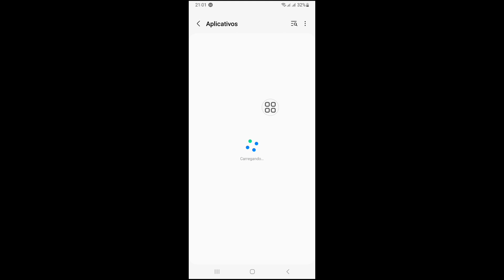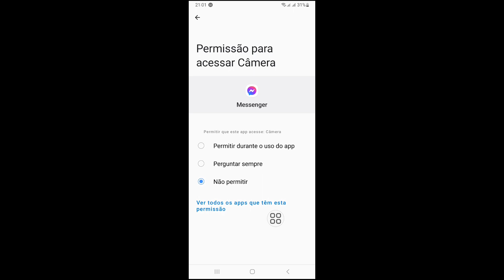Messenger não foi possível enviar problema de mensagem। problema de mensagem do messenger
Messenger não foi possível enviar problema de mensagem। Como corrigir problema de mensagem não enviada no Messenger

Vamos começar todas as etapas sem ignorá-las corretamente.

Neste vídeo, mostrarei a você "o problema do Messenger não foi possível enviar a mensagem. Como corrigir o problema de mensagem não enviada no Messenger. Essa é uma maneira direta.

Assista a este vídeo inteiro e aprenda seguindo todas as etapas sem pular. Este vídeo é apenas para os espectadores do meu canal. Como corrigir problema de mensagem não enviada no Messenger

Como corrigir problema de mensagem não enviada no messenger
Corrigir mensagem do messenger não enviando problema
A mensagem não pôde ser enviada problema-resolva
mensagem não enviando problema messenger
não foi possível enviar a mensagem messenger
não foi possível enviar uma mensagem
não foi possível cancelar o envio da mensagem messenger
pode enviar mensagens no messenger
não consegui enviar mensagem no messenger
A mensagem não pôde ser enviada problema do messenger
problema de mensagem do messenger

Isenção de direitos autorais:

Isenção de responsabilidade de direitos autorais De acordo com a Seção 107 da Lei de Direitos Autorais de 1976, é permitido o "uso justo" para fins como comentários críticos, notícias e relatórios.

O uso justo de ensino, bolsa de estudos e pesquisa é permitido por estados de direitos autorais que, de outra forma, poderiam infringir. O uso educacional ou pessoal sem fins lucrativos inclina a balança a favor do uso justo. Se qualquer outro autor reenviar este vídeo imediatamente, uma ação será tomada com um aviso de direitos autorais, portanto, não o republique.

Configurações do Android

                 muito obrigado por visitar meu canal